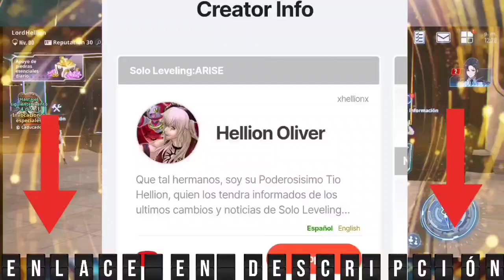⚠️DESAFIO del CAMPO de BATALLA de TIEMPO del 17/07 - EXPLICADO y TIPS⚠️ [ SOLO LEVELING: ARISE ] ⚔️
Les dejo el enlace para apoyar como soporte ^^

Video de como HACERTE SUPPORT y RECLAMAR TUS CÓDIGOS